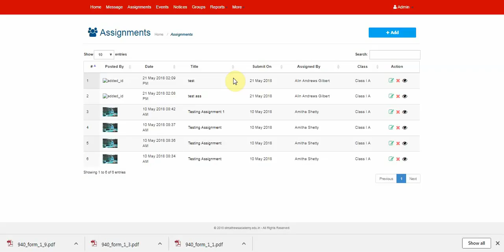Admin Move student